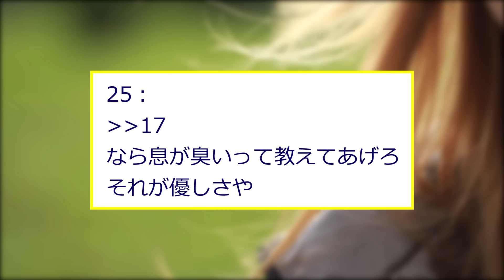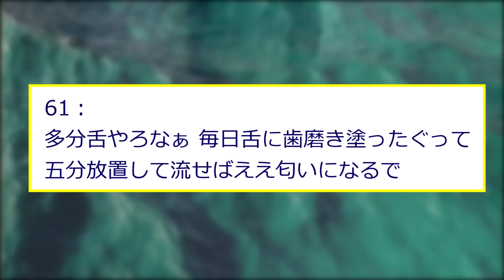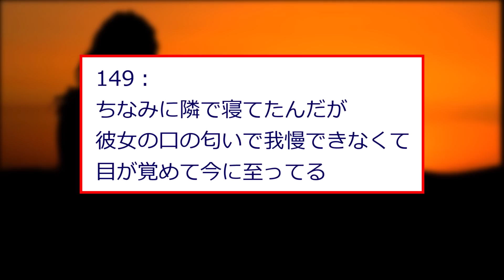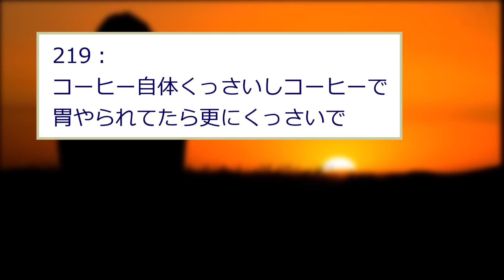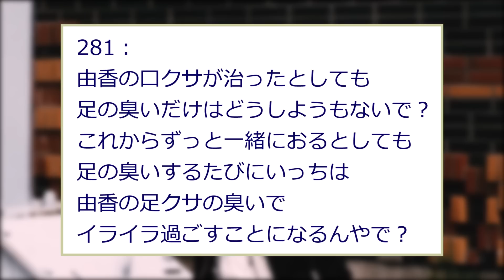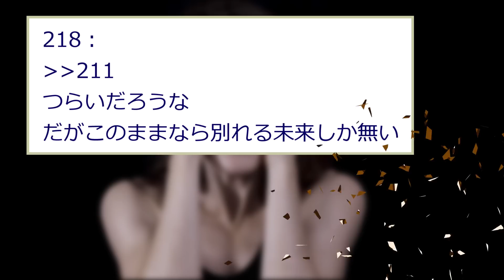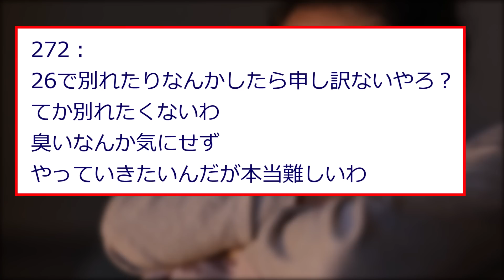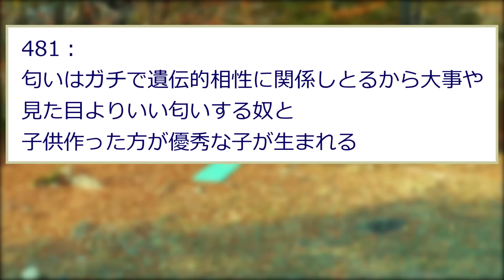【2ch面白スレ】美人だけど口と足が臭い彼女。こんなはずでは…匂いがもうダメや…